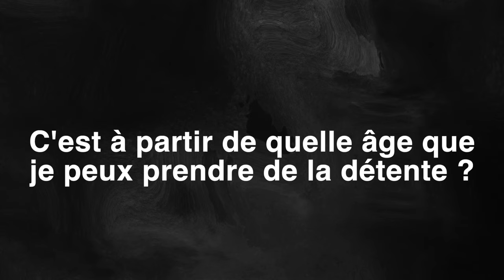Boostez votre saut vertical de 20cm (garanti)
Pour gagner 20 cm de détente, il faut réaliser des exercices physiques axés sur l'amélioration de la souplesse, de la puissance et de la vitesse des jambes, tels que des squats et des sauts. Une alimentation saine est importante aussi mais tu vas découvrir dans cette vidéo des solutions que tu vas pouvoir mettre directement en application.

-- 🔥 PROGRAMME SPORTIF (Guide gratuit dispo) 🔥 --

--  🏛️ L'ACADÉMIE DELTALLOYD 🏛️ --

--  😍 Vidéos qui peuvent te plaire 😍 : --

--  QUI SUIS-JE ? --

--  MES RÉSEAUX --

-- ME CONTACTER --

Merci 🏀